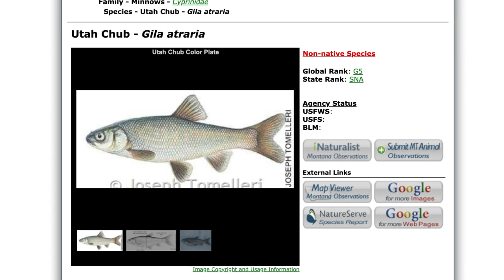Hagen recalls record fish catch